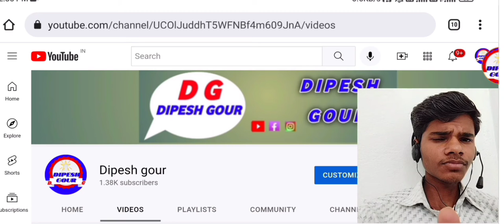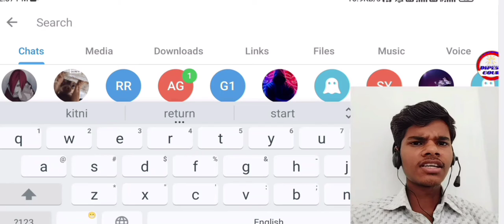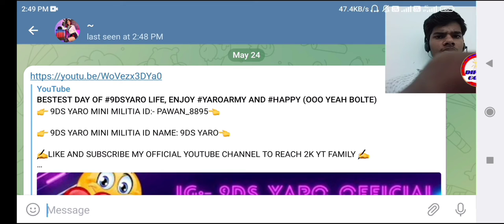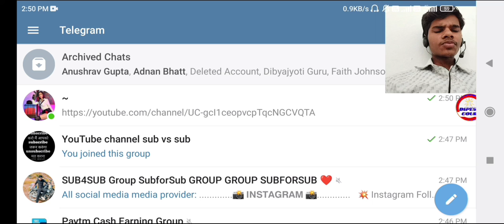complet 1K subscribers || Subscriber Kaise Badhaye | How To Increase Subscribers on YouTube channal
thanks🙏🙏